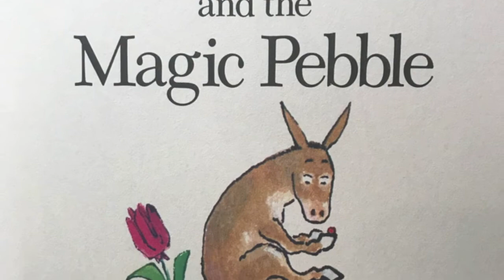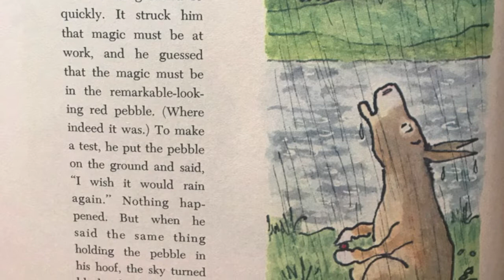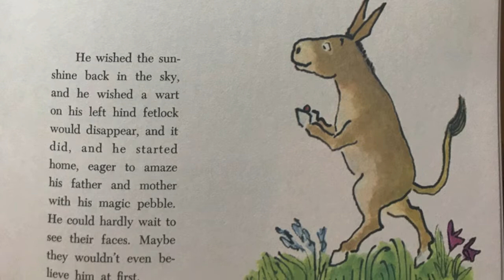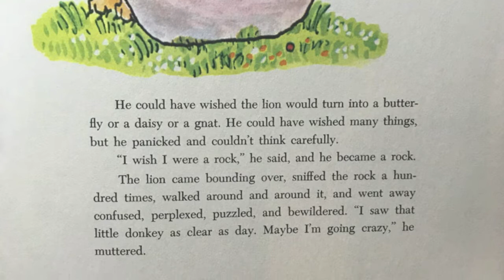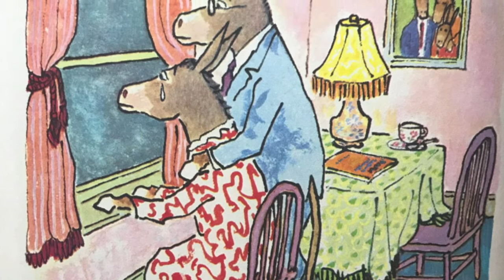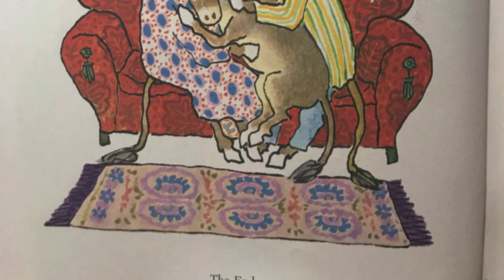Sylvester and the Magic Pebble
One of my favorite books by William Steig.  What would you do with a magic pebble that can make wishes come true?